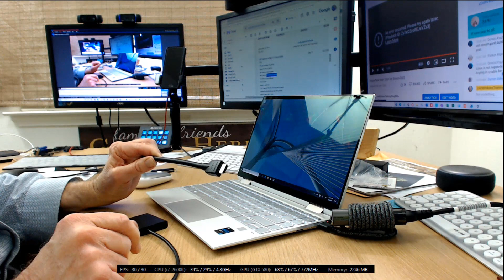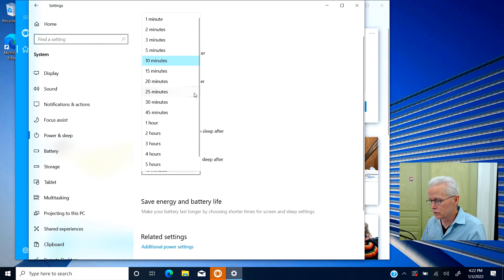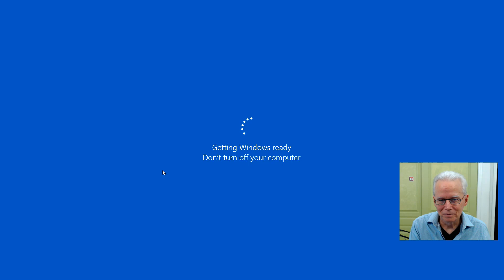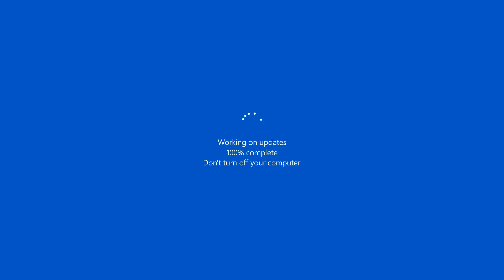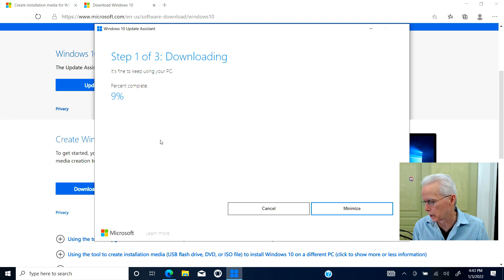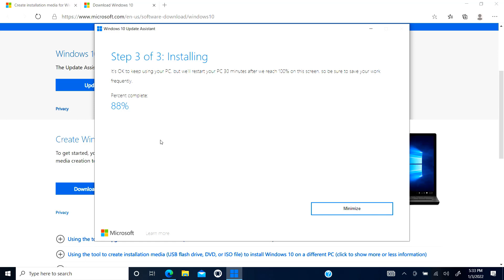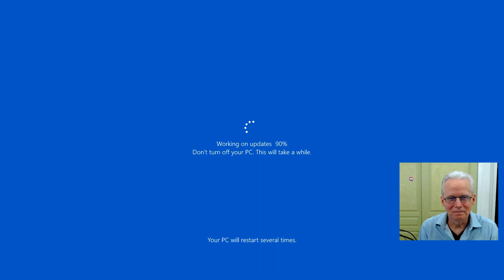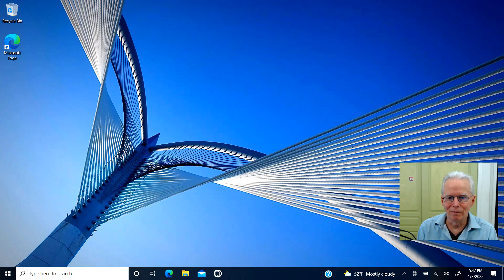HP Spectre Laptop Installing Windows Updates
This video covers several factors related to updating a new Windows computer including using the Windows update feature and using the shortcut method of installing the most current update from Microsoft without enduring the normal incremental update procedure.

If you would like free help with the selection or setup of your new computer or any other Windows computer support issue send an email to with a description of what you would like help with.  The catch is that my free help is available by allowing me to make a video of the process of helping you via Zoom video session and remote connection to your computer.

ABOUT SUPPORTING MY YOUTUBE CHANNEL

You are supporting my channel with any of the following:
1. Participate during live streams in the chat room using a friendly demeanor.
2. Make comments on videos using a friendly demeanor and click like.
3. Join open Zoom sessions during live streams especially with your camera on.
4. Respond in a helpful way to other people's comments.
5. Watch my videos soon after they are published.

If you are a Carey Holzman fan and you buy from Amazon, I recommend you add a bookmark to your favorite browser with this link

If you are a Mike Smith fan and you buy from Amazon, I recommend you add a bookmark to your favorite browser with this link